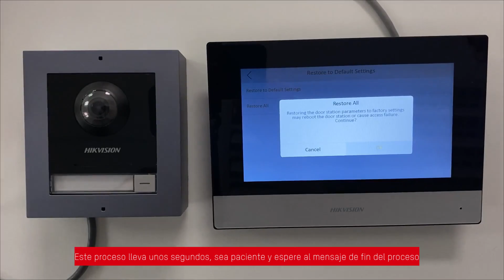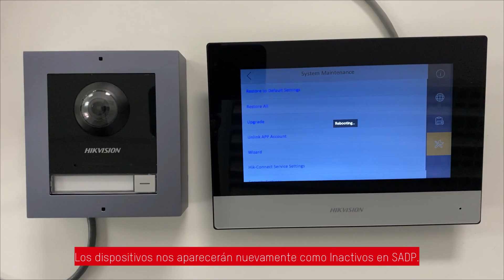Factory Reset Intercomm